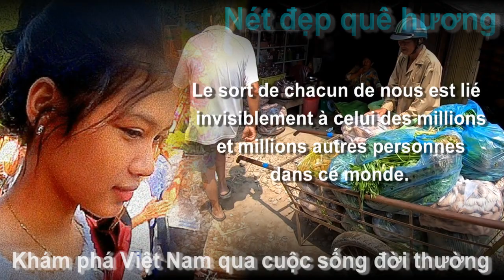Công việc kéo xe rau củ quả từ thiện hàng ngày của ông 9 Gấu tại chợ nông sản Tri Tôn, AG 22/02/2024